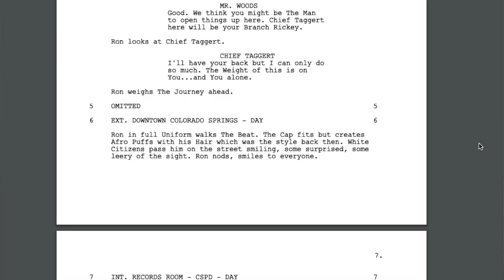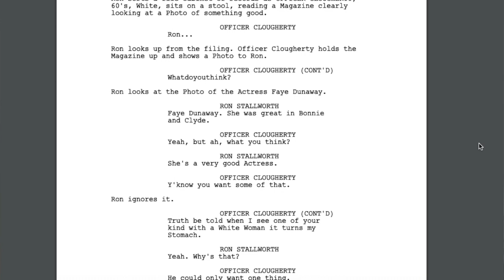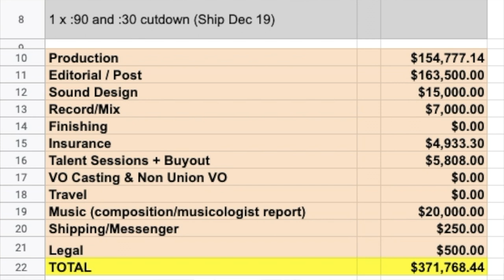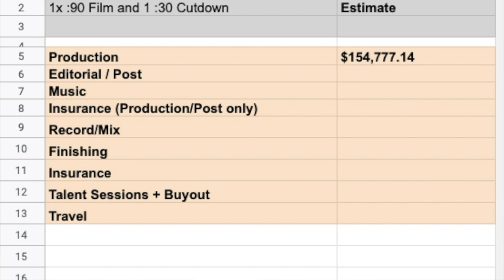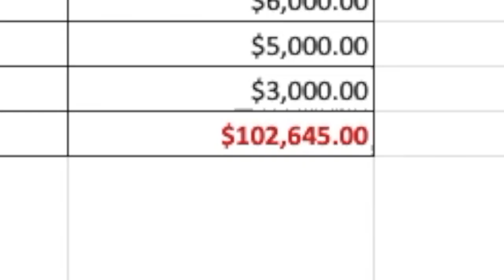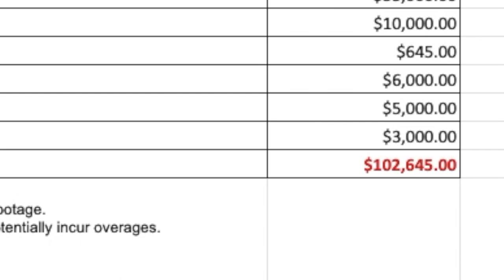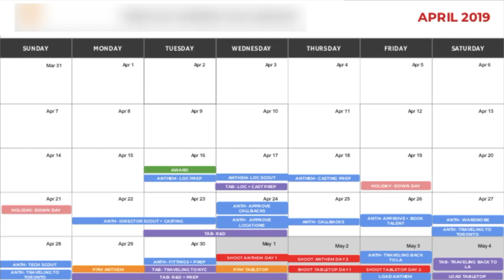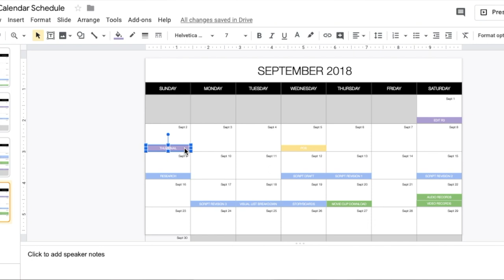Pre Production In Films | How To Plan a Film Shoot Part 1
Pre-Production in films and how to plan a film shoot. In this first part video, we go through the steps of how to produce a film. This film producer guide goes through pre production filmmaking and highlights the standard life cycle of a film production. If you're planning a film shoot and want a breakdown of the pre-production steps, this beginners guide to filmmaking will help you get your film off the ground.

In this part one video, you'll get a quick overview on locking your script, deciding on your shipping and distribution plan, creating a budget and calendar for your production, and talking to financers about funding. These steps are often taken by producers working in the film, tv, and commercial industry to get their projects up and running.

In this channel, I go through the process of planning commercial videos and short films from pre-production all the way through post.